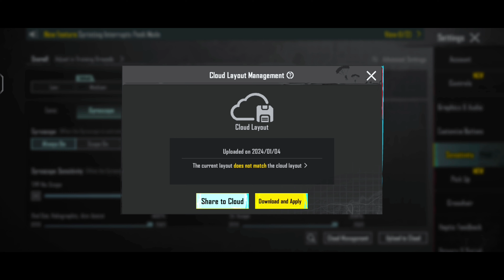NEW UPDATE 3.2!! BEST SENSITIVITY CODE+CONTROL SETTINGS BGMI/PUBG MOBILE| BGMI AFTER UPDATE 3.2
My device:-IQoo Neo 7 With 8Gb RAM And 128 Gb Internal Storage
My headphones :- REALME BUDS NEO 2
Screen recorder :- Gilip Screen Recorder

bgmi sensitivity, bgmi new update
pubg new update sensitivity settings
update 3.2 sensitivity setting
zero recoil sensitivity 3.2 update
new update bgmi sensitivity
3.2 bgmi sensitivity
bgmi update 3.2 sensitivity
best sensitivity for pubg mobile sensitivity settings pubg mobile 4 finger claw bgmi control code bgmi sensitivity sensitivity settings bgmi sensitivity pubg mobile
4 finger claw pubg mobile
pubg sensitivity
pubg sensitivity
jonathan sensitivity
sensitivity code
5 finger claw bgmi control code

bgmi

bixi op
Bgmi sensitivity settings after update